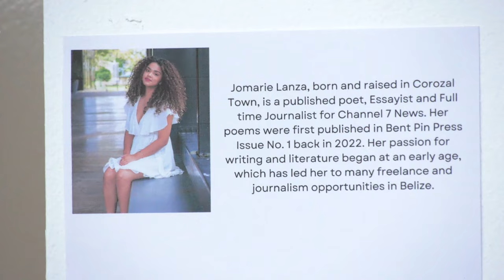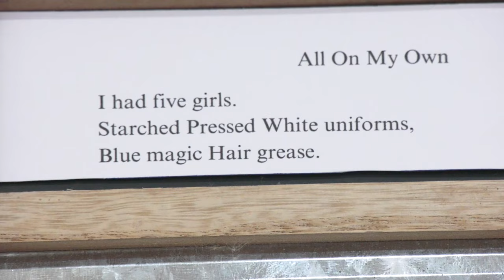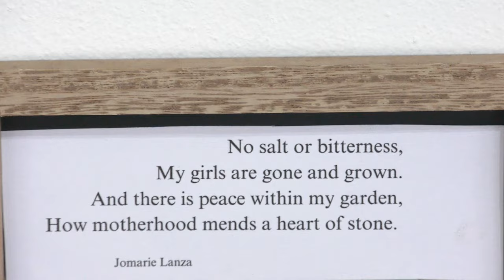Women Painters, Poets, And Fashion Designers In Action